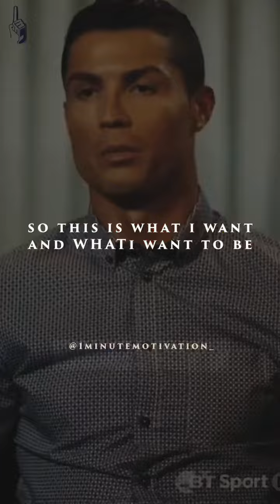Listen to this BEFORE YOU GIVE UP!! I am the Best cr7 ronaldo 1 Minute Motivation